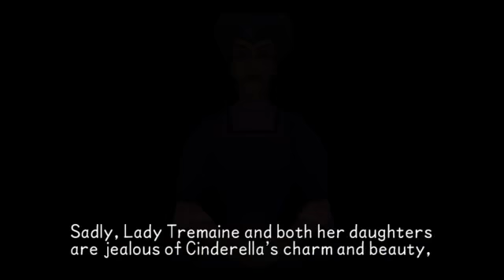Kingdom hearts Birth By Sleep Final Mix Aqua part 1